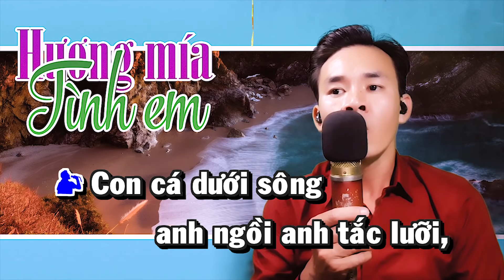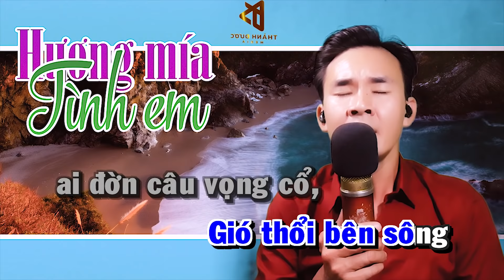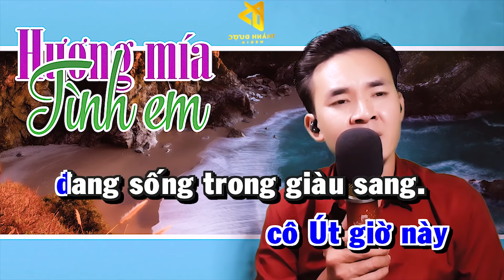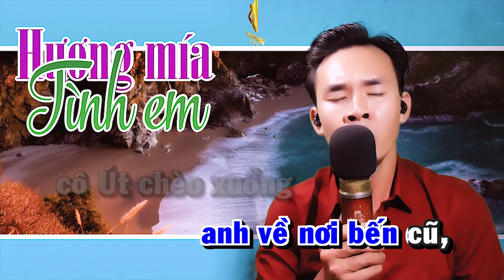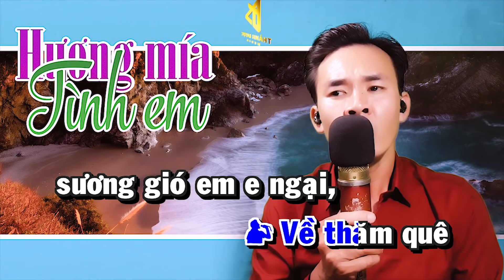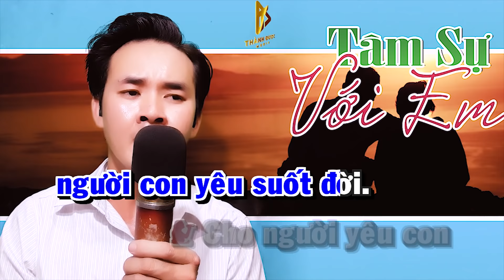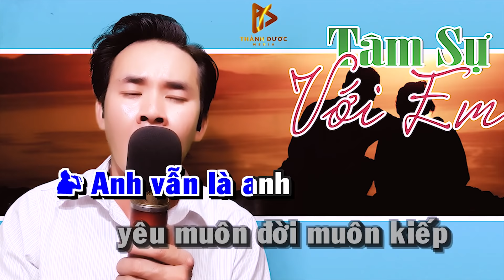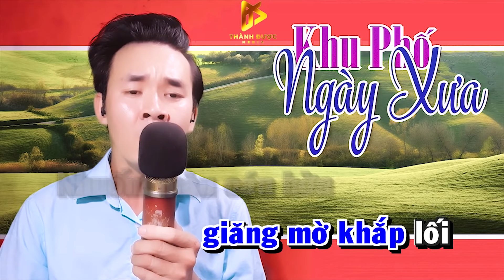LK Karaoke Song Ca HƯƠNG MÍA TÌNH EM | 05 Bài Karaoke Thiếu Giọng Nữ NHẠC CHỌN LỌC CUỐI TUẦN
► Bài hát: LK Karaoke Song Ca HƯƠNG MÍA TÌNH EM